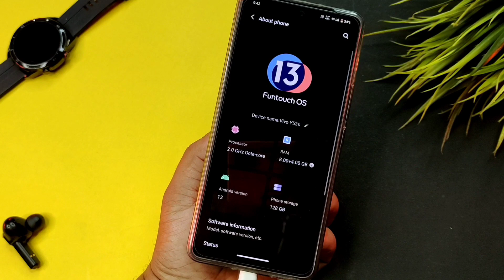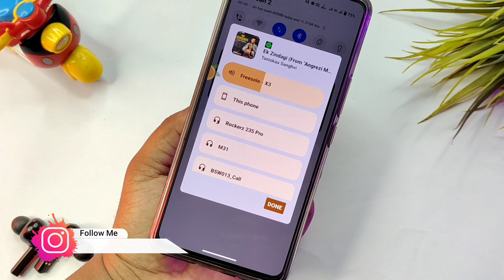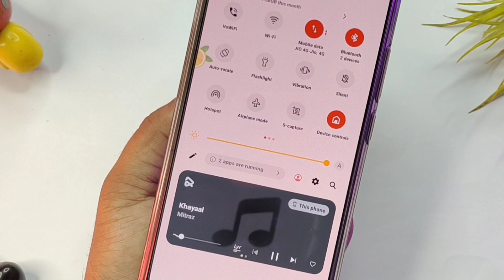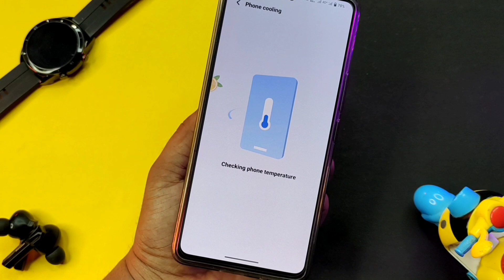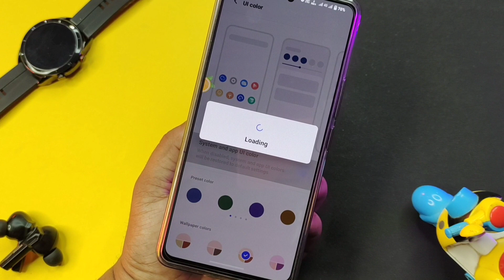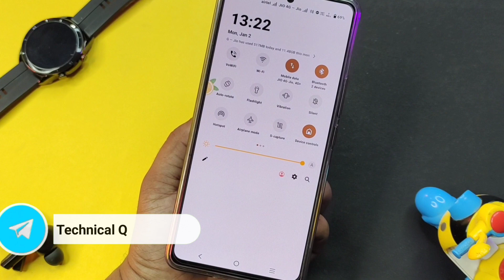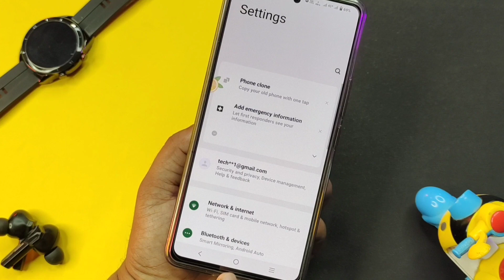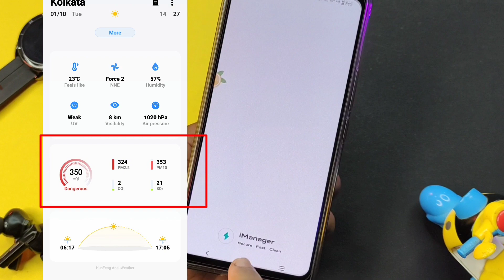Vivo Y53s Android 13 Update Features|Vivo Y53s New Changes| Vivo Y53s Funtouch Os 13 Update Features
ABOUT THIS VIDEO :
I Told In This Video I Talk  About Vivo Y53s Android 13 & Funtouch Os 13 Update Features